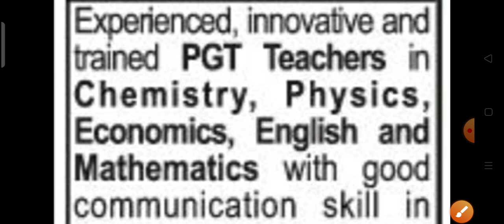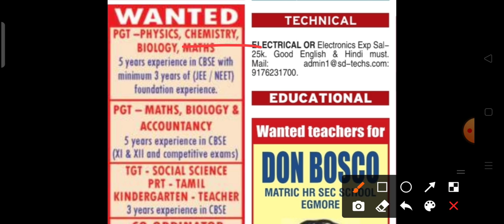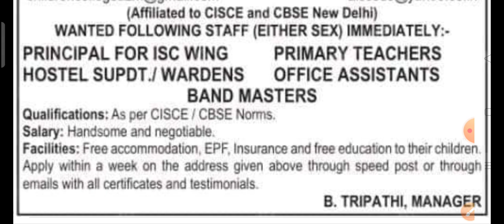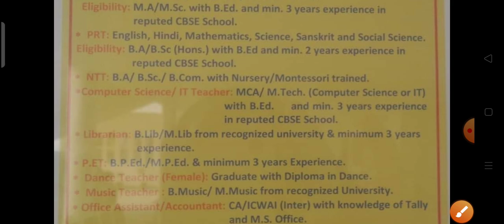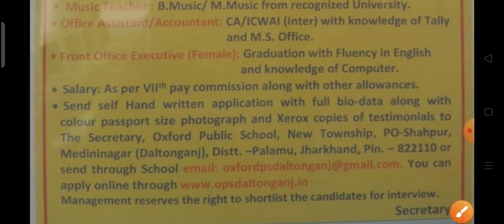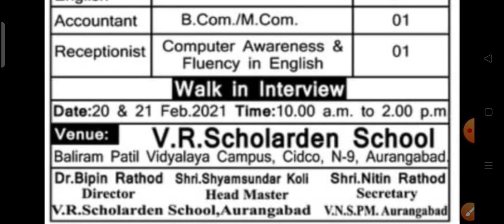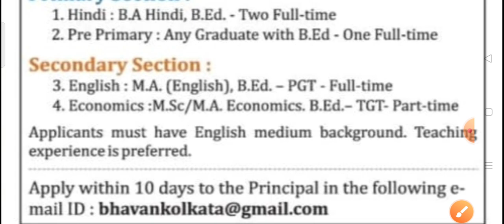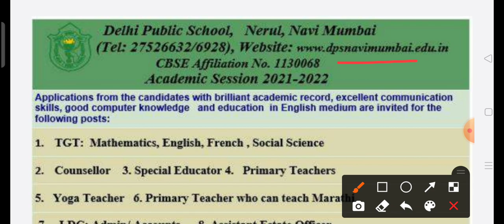🔥 Teacher vacancy 2021 , teacher recruitment 2021 , teacher job 2021 , dps school vacancy 2021 ,ctet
The channel does not investigate any advertisements shown in this channel, so you are requested to check the veracity of any advertisement before you fill it, if you are harmed in any way from the advertisement shown in this channel. It is not the responsibility of the channel